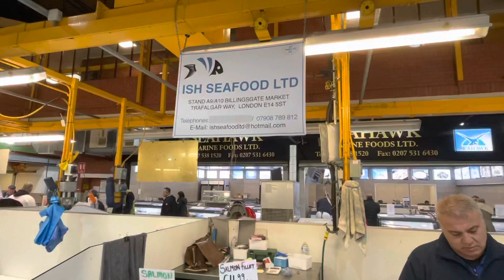BillingsGate Fish Market || London UK || December 2022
Hello Viewers
Today we again explore Britain’s largest fish market.Open 5 days Tuesday to Saturday 4:00 am to 8:30 am .
Better to be early to buy fish cheap

Bye!!

BestEverIndiaRoadTrip BestEverFoodReviewShow BEFRS
RECORD BREAKING Thali in Pune, India!!! (Matt Stonie Has NO Chance)
Saffron barker best ever food review show